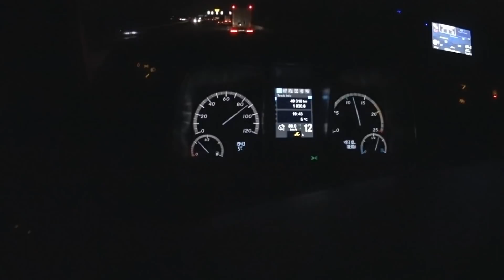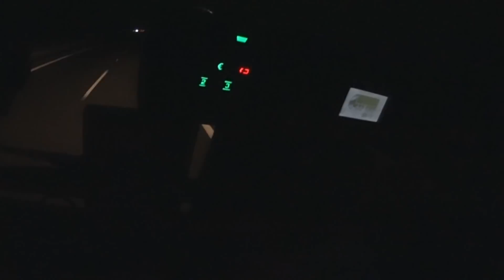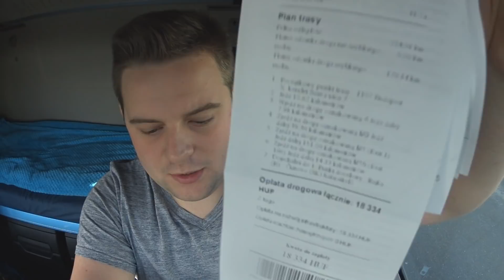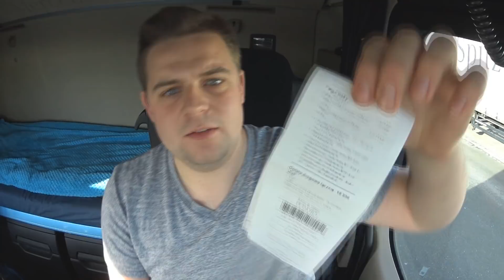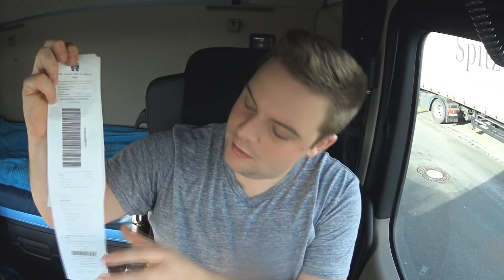*STAŁEM 9 DNI NA ODPRAWIE CELNEJ* Kontener do Budapesztu| Życie w trasie o.37cz2.|Stellwag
Witajcie!